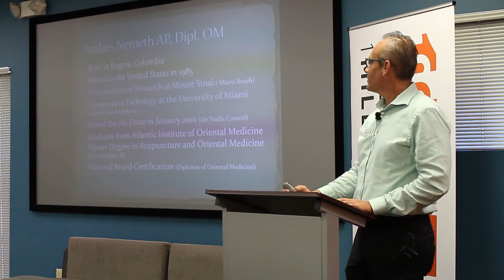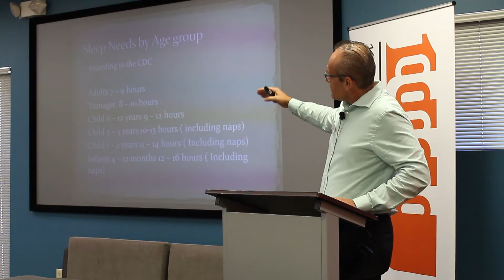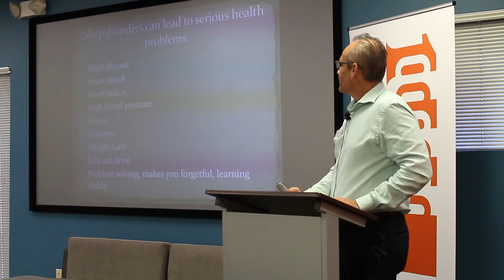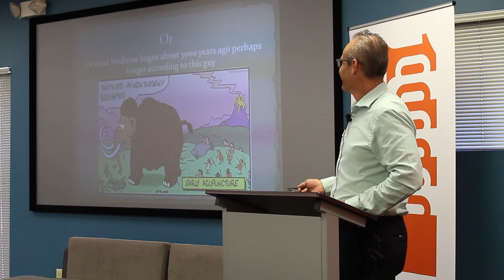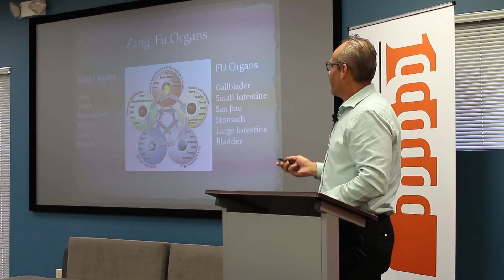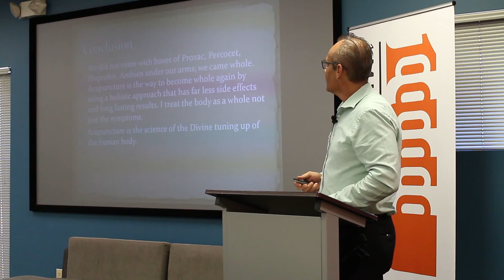AcuSleep - 1 Million Cups Ocala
AcuSleep presents at 1 Million Cups Ocala on 5/29/2019